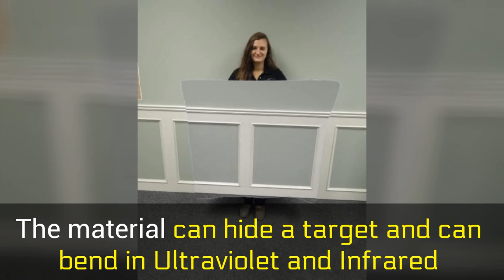'Invisibility cloak' stealth material can hide objects by bending light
Quantum Stealth is a material which bends light - making objects disappear

Canadian company Hyperstealth has been working on the product since 2011

The material can hide a target and can bend in Ultraviolet and Infrared